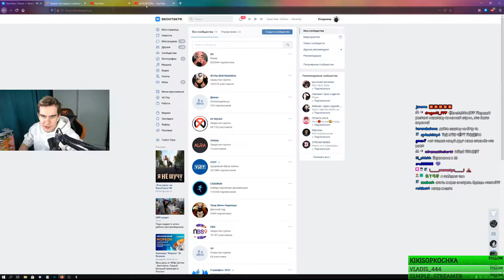БРАТИШКИН СМОТРИТ БАТЯ ДРЕЙКА